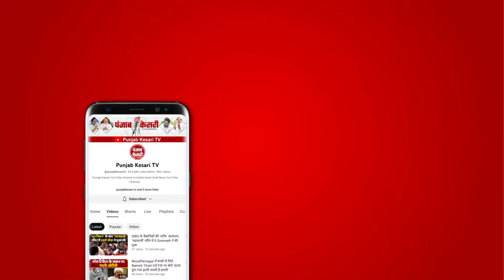''यह आदर्श पालन नहीं, सीधी भाषा में चमचागिरी है. .'' CM की कुर्सी खाली छोड़ने पर BJP का निशाना